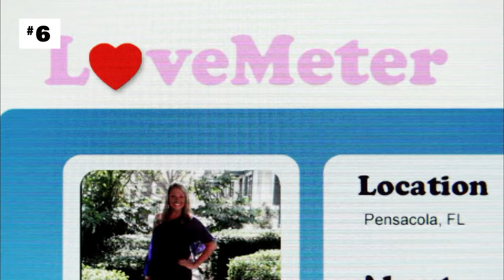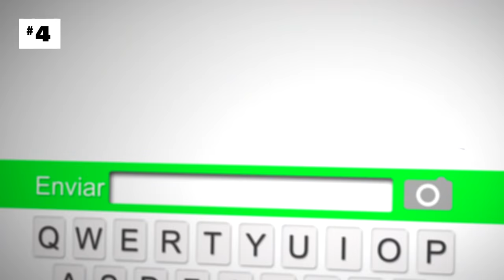¡Fueron Catfisheados por alguien que conocían! | MTV Ranked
Después de tantos episodios de Catfish estamos acostubrados a escuchar de TODO, pero nos sigue doliendo cuando fueron engañados por alguien que conocían... ¡Checa este ranking con los momentos más intensos en los que pasó!

Descarga MTV Play para ver tus series favoritas cuando quieras, donde quieras:
Google Play: